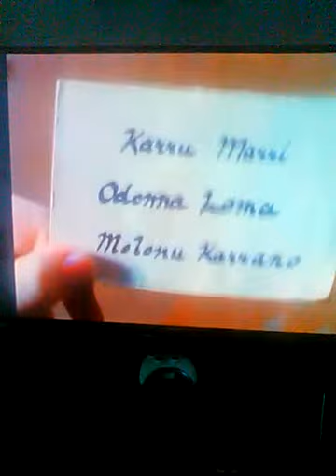GOOSEBUMBS PART 1